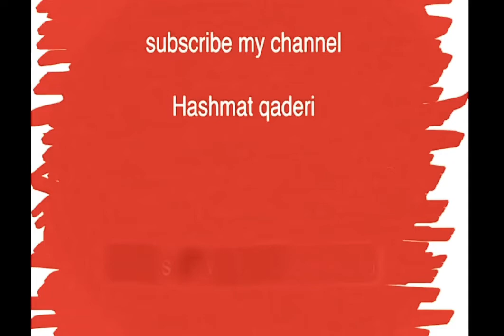Oil painting | beautiful name |Muhammad (pbuh).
This video I makes for Muhammad (Pbuh)lovers